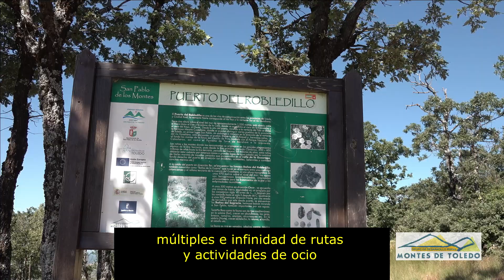Montes de Toledo Espacios Naturales